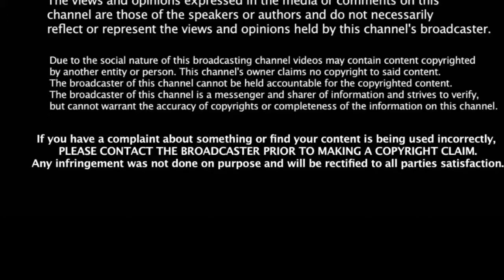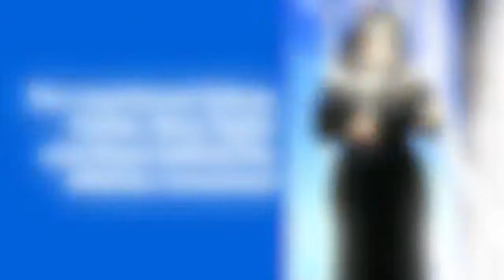So Oprah believes in one truth, YOUR TRUTH. Oprah 2020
Twitter.com/sweetchuck187
Facebook.com/charles.sweetchuck.1